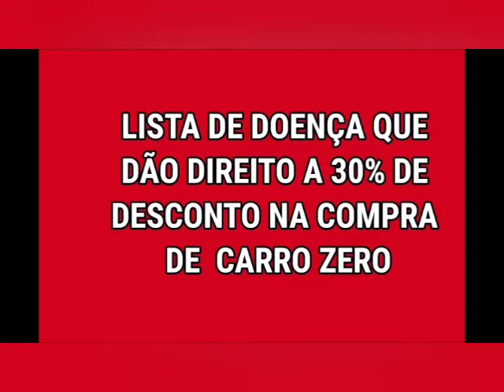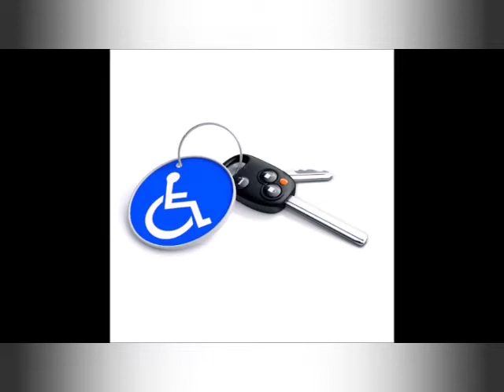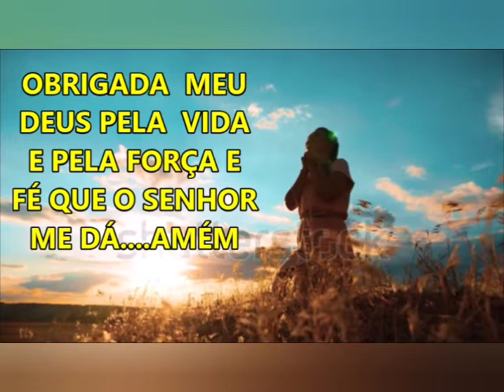30 doenças que garante desconto em carro novo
doenças como câncer, hepatite C, Parkinson, problemas graves de coluna,
 Diabetes, HIV Positivo e hemofílicos, Artodese, Escoliose, Artrite Reumatoide,
 Hérnia de Disco, Artrose, derrame, Bursite, Tendinite e LER
(Lesão por Esforço Repetitivo),
 estão na lista das enfermidades contempladas com o benefício

jacarei-são paulo
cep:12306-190